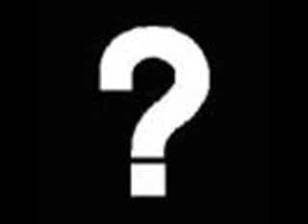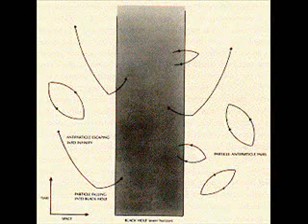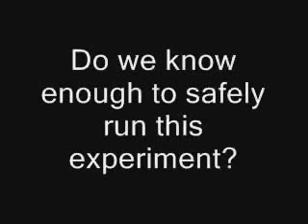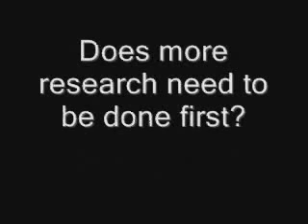CERN LHC and Black Holes - Fact or Fiction